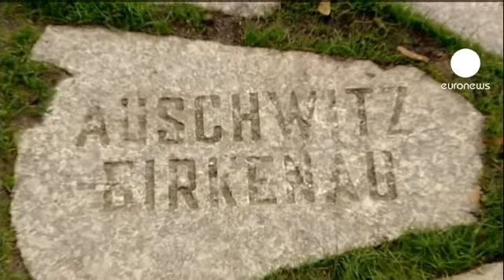L'Allemagne rend hommage aux Roms victimes de l'Holocauste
"Les Roms souffrent encore de discrimination. (...) C'est le devoir de l'Europe et de l'Allemagne de les soutenir, dixit Angela Merkel. La chancelière allemande et le président allemand ont rendu hommage aux 500 000 Roms victimes de l'Holocauste ce mercredi. Ils ont inauguré un monument à leur mémoire en présence de survivants des camps de concentration.